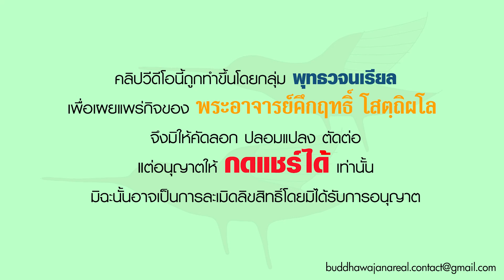รายการ ร่าเริงในธรรมกับพระอาจารย์ นิวรณ์คืออวิชชา (13 04 66)